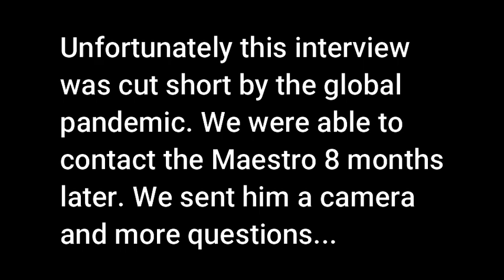The Maestro Historical European Martial Arts Only No Touch Master